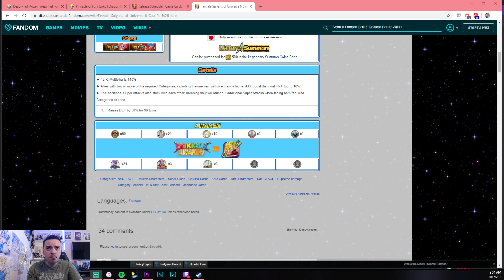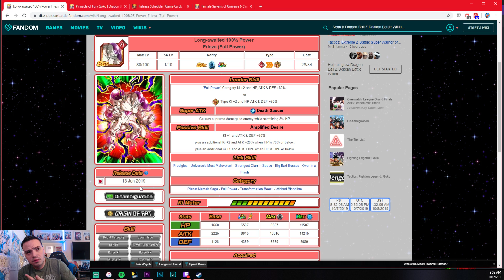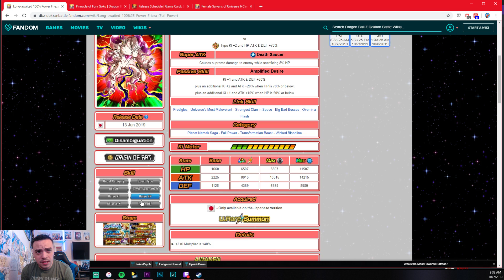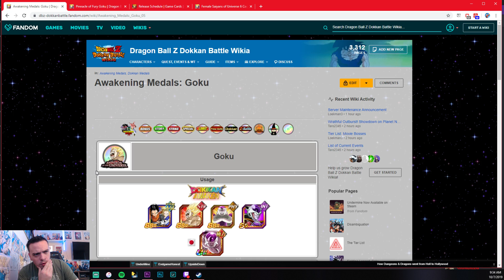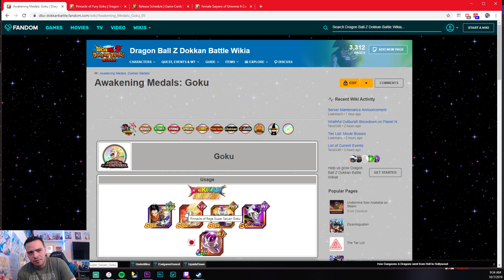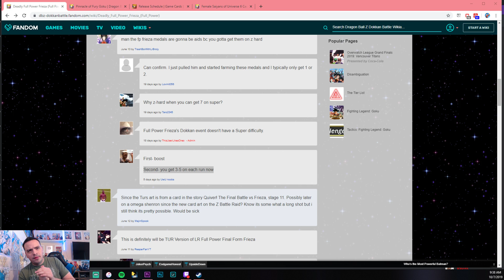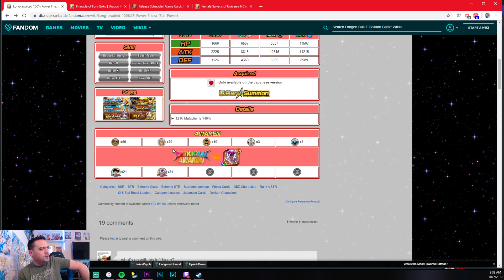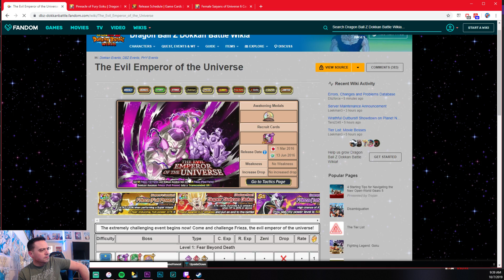FARM THE NEXT GLOBAL LR MEDALS NOW!? | well....most of them | DBZ DOKKAN BATTLE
If your looking for cheap dragon stones this is not the place!!